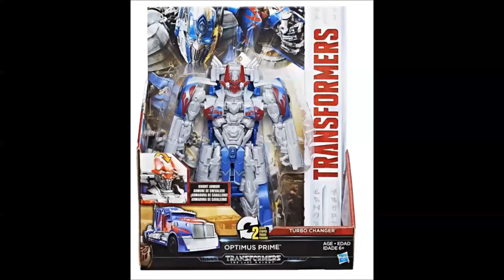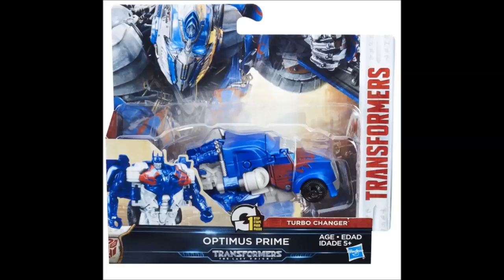Nerd Rage #19 for 5-10-2017! Disappointing TF Movie Toys!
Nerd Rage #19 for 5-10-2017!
Join me once again from the mobile command studio and talk about disappointing TF Movie Toys!